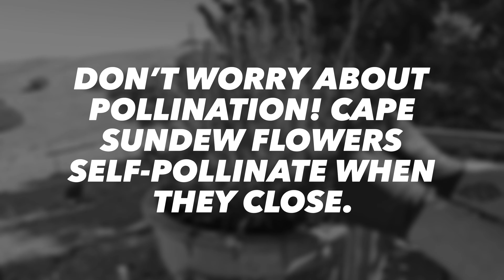How To Harvest D. Capensis Seeds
A video on how to harvest Cape Sundew seeds. Cape sundew flowers tend to self pollinate when they close, so if you can get it to flower, you’ll soon have multiple. Hahah. As you see in the video, this bog garden is full of cape sundews!

I grow both Typical and Alba varieties. They are easy to grow and are a great beginner plant. They don’t need any dormancy and as long as it warm and sunny they will continue to grow!

Fun Fact: Cape Sundew Albas will blush pink in strong light!

Thanks!